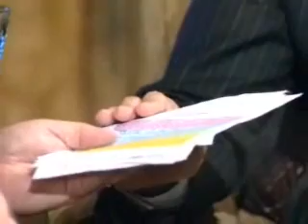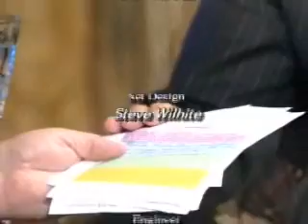Nathian Urshan Daystar testimony part3 of 3